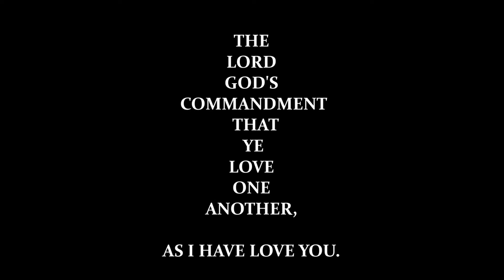Stewer & Jessica Engagement Party Summer 2016 ( part 2 )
A Story of a couple found Love & got engaged
In the name of Jesus Christ and brought up a  great Joy to all of us !!!